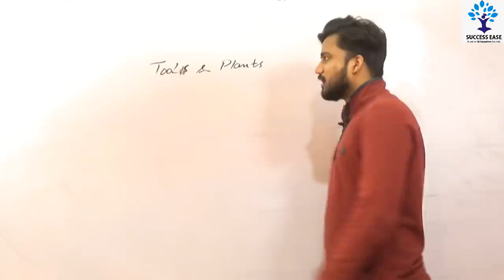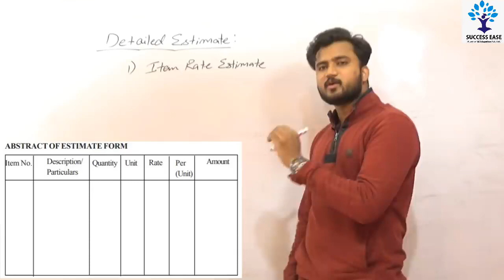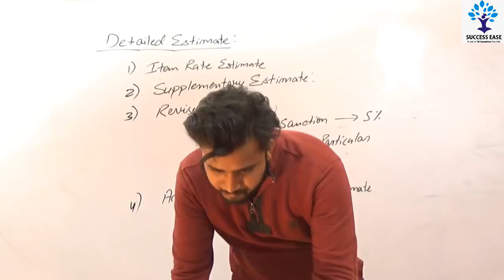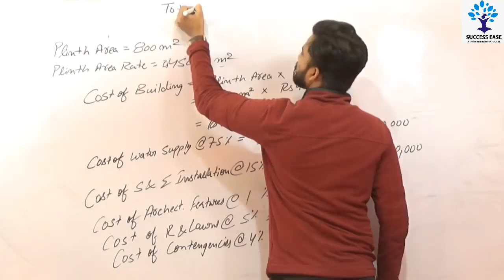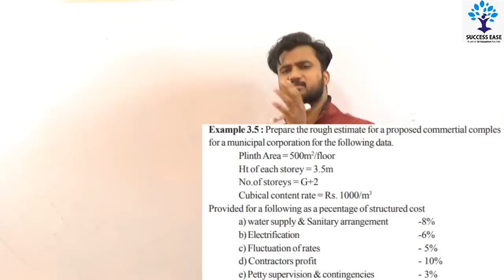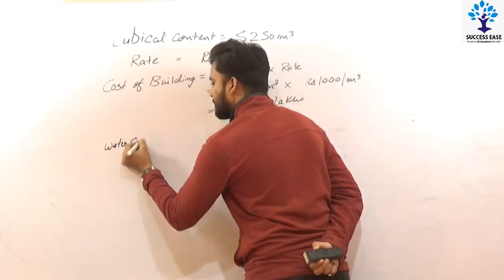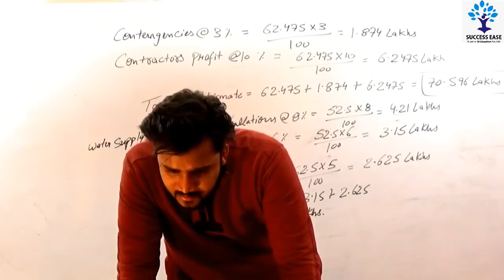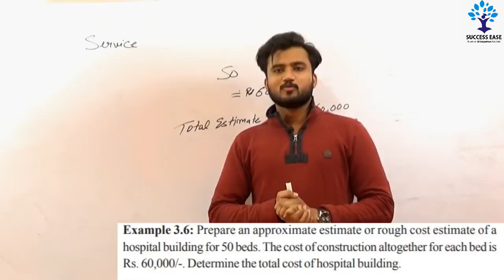lecture 2 estimation and Costing for civil engineering